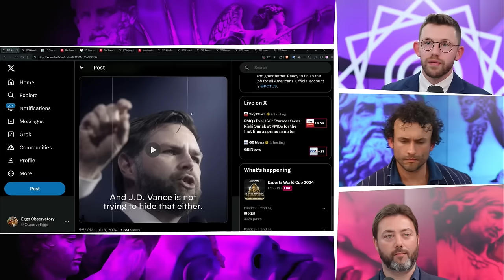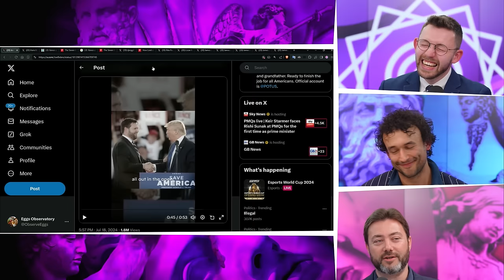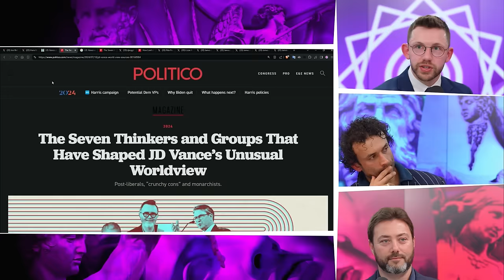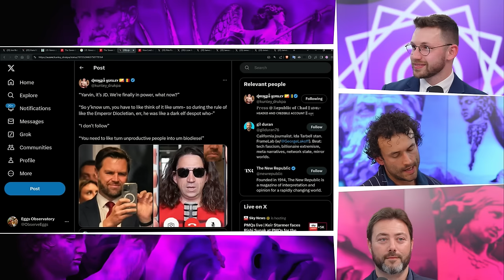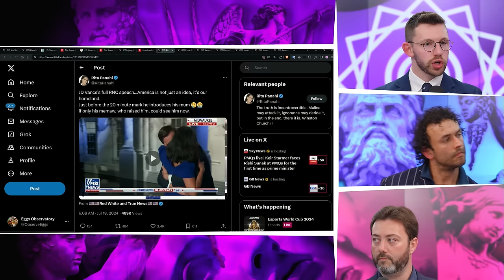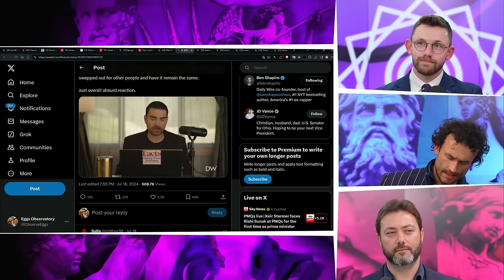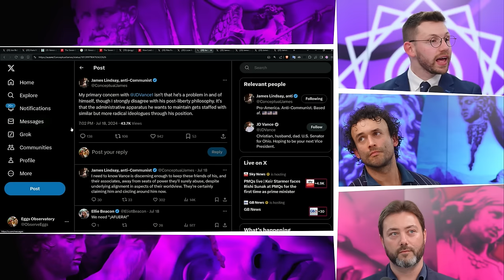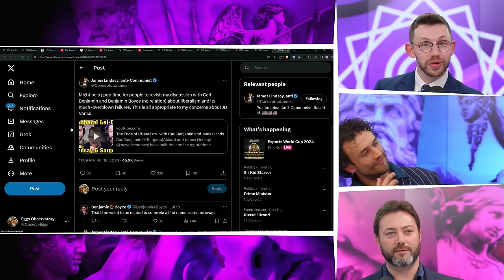Liberals Are Losing Their Mind Over JD Vance